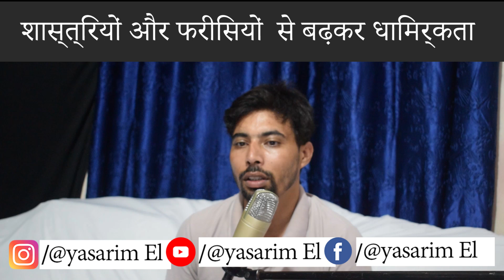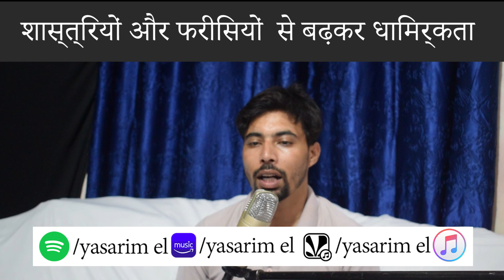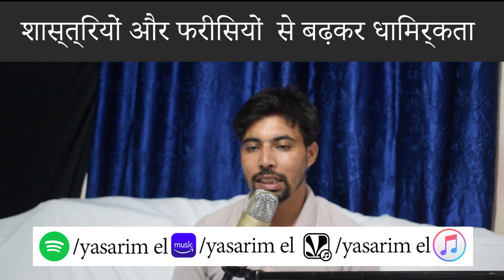शास्त्रियों और फरीसियों से बढ़कर धार्मिकता righteousness beyond the scribes and Pharisees हिन्दी